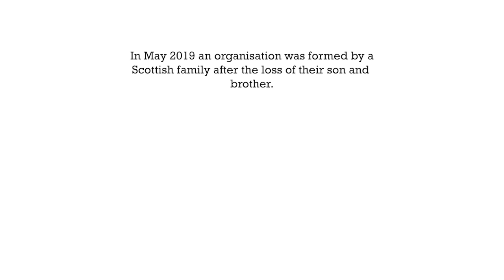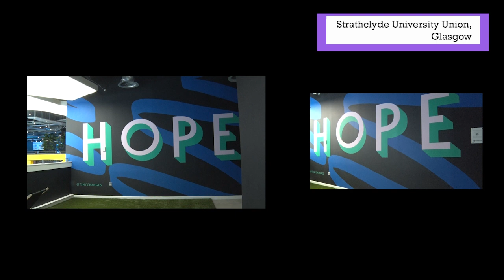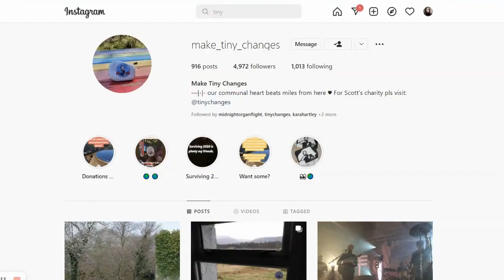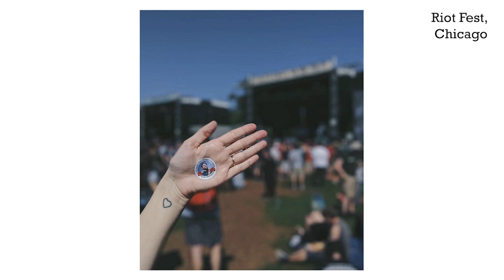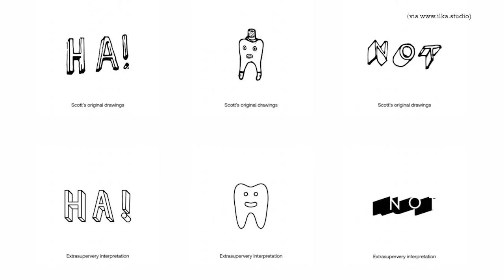Tiny Changes Documentary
I wanted to create a documentary about the Tiny Changes charity from the perspective of a young volunteer.

Tiny Changes is a Scotland-based charity organisation founded by the family of Scott Hutchison. The charity is focused on supporting young people before crisis.

This documentary showcases the individual experiences of a organisation representative, a young person and a supporter. The filmmaker (me!) explores their connection with the charity, mental health and why they want to make a change for young people.